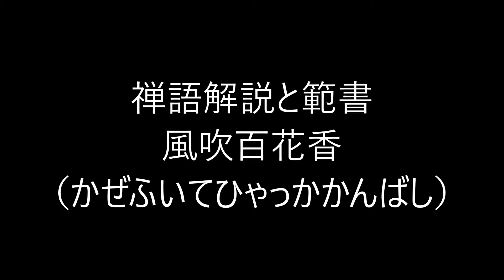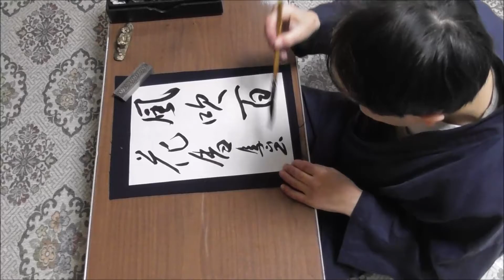田村季山先生による禅語解説と範書「風吹百花香」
淡交社の「禅語百科」から禅語を選んで解説文を読みます。
禅語書きの第一人者の田村季山先生が半紙にその禅語を模範書きします。本日は「風吹百花香（かぜふいてひゃっかかんばし）」です。

千年に一人の聖人書家である田村季山先生に関することは「田村季山」で検索して下さい。尚、田村季山先生の書かれた禅語（半紙大）がご希望の方は、ご希望の禅語を書いて落款を入れ、書かれたままの状態で３８万円でお譲りいたします。掛け軸をご希望の場合は、軸装代、桐箱等を含め５３万円でお譲り致します。